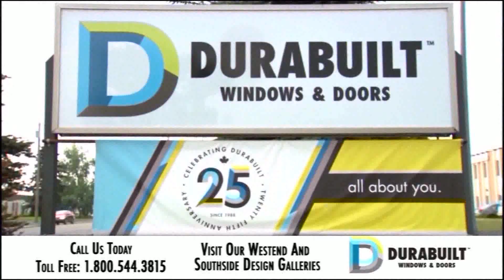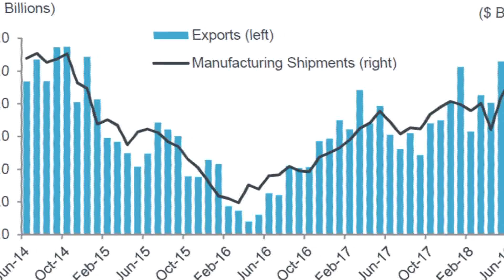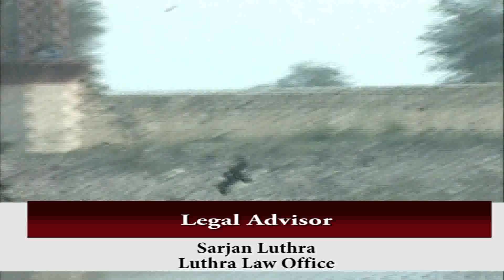Watan TV Final Ep 463 14th Oct, 2018